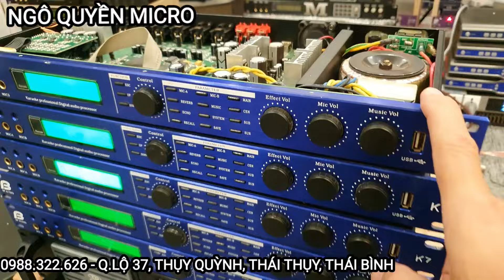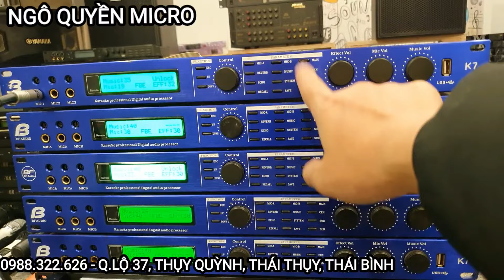Vang số X8 bf audio về 5 con thanh lý giá rẻ tặng khiển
Vang số x8 2 đường míc là sp cải tiến đọc lập chạy riêng pm